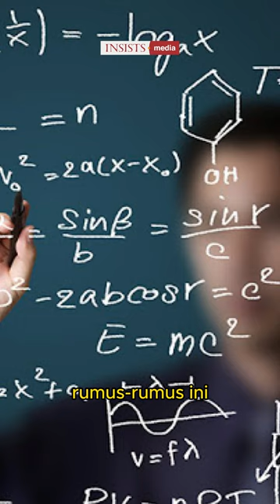Siapa hayo, yang terjebak arus saintisme, relativisme dan positivisme?